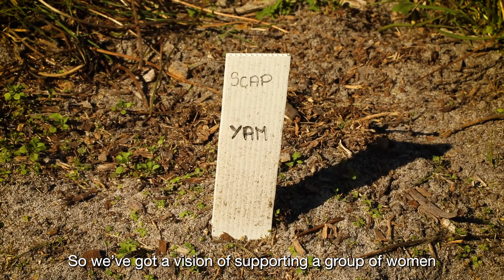Black Duck Foods - An Indigenous Food Story That Connects Us All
Black Duck Foods is an Indigenous social enterprise committed to traditional food growing processes that care for Country and return economic benefits directly to Indigenous people.

Our sto­ries come from a time when sto­ry began and now we are trans­form­ing these sto­ries into new oppor­tu­ni­ties for Indige­nous peo­ples as part of a jour­ney towards Food Sovereignty.

Our cultural values tell us Ngardi (Woman) then Tunku (Man) - that women come first. So we're nurturing and growing these lilies, yams and tuber plants for now, knowing that in the future, a group of women will come and succeed us in that role... we really can't wait!